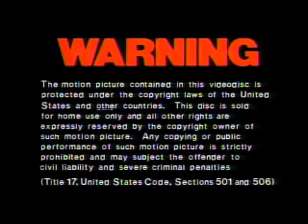Opening To E.T. The Extra Terrestrial 1988 Laserdisc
Here Is The Opening To E.T. The Extra Terrestrial 1988 Laserdisc And Here Are The Order:
1.FBI Warning Screen
2.MCA Home Video Logo
3.Universal Logo
That's All.